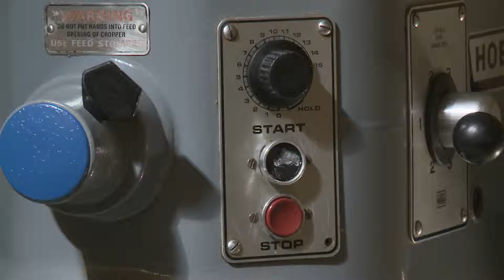KARI'S MALVA PUDDING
Profile of an ex-patriate South African baker bringing a classic dish from her homeland - Malva Pudding - to the U.S. West Coast.